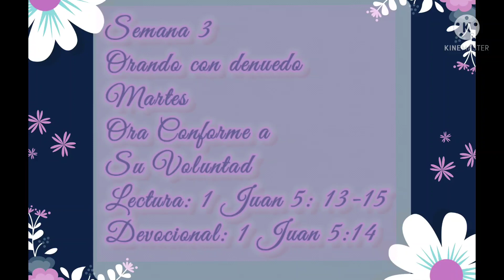1 Juan 5: 13-15